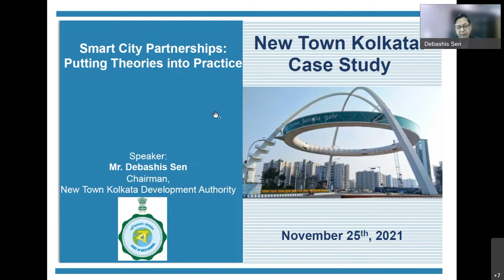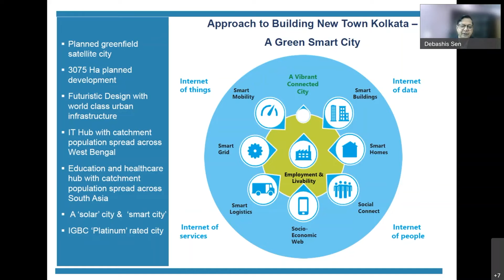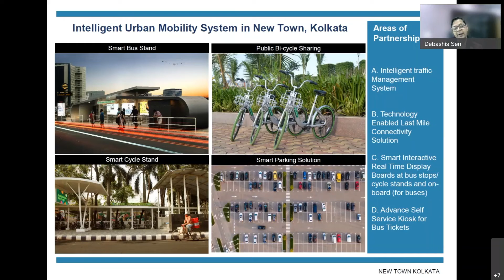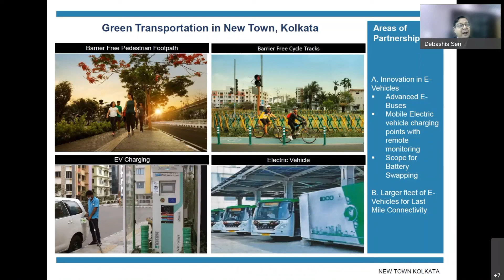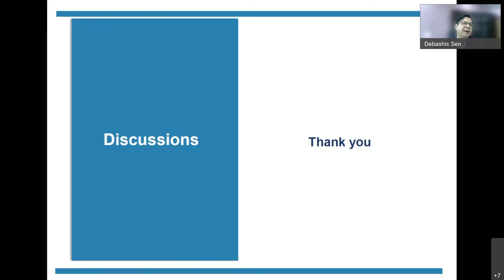Mr. Debashis Sen, New Town Kolkata Development Authority | TWIN Dialogue: Smart City Partnerships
Mr. Debashis Sen, Chairman, New Town Kolkata Development Authority, provides his insights on a few smart city case studies from New Town Kolkata.
加爾各答新鎮Mr. Debashis Sen，針對加爾各答新鎮的智慧城市成功案例進行解說。

TWIN Dialogue is a platform for industry leaders to share their insight on the most recent Taiwan-India business development, hosted by the Taipei Computer Association and FCCI, and supported by the Bureau of Foreign Trade. The dialogues are hosted online or onsite depending on the speakers' availability and the topic's urgency, and this particular dialogue was hosted on Nov. 25, 2021.
*Video quality may fluctuate speaker-to-speaker due to the internet connection, we appreciate your understanding.

TWIN Dialogue是由經濟部國貿局指導，台北市電腦同業公會和國際商貿文化交流基金會所主辦的國際論壇。目的是提供一個針對台印度即時議題的討論平台。本場論壇於11月25日由Webex線上會議室進行。
*連線畫質將因各講者網路連線品質而有所不同，還請見諒。